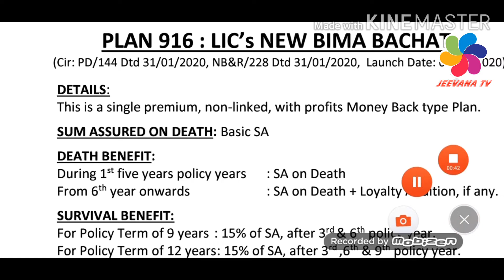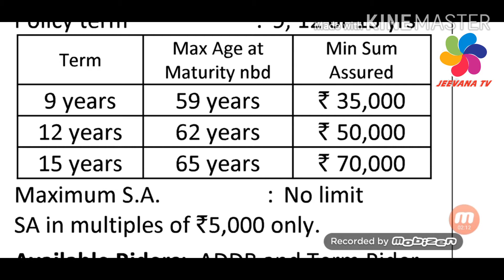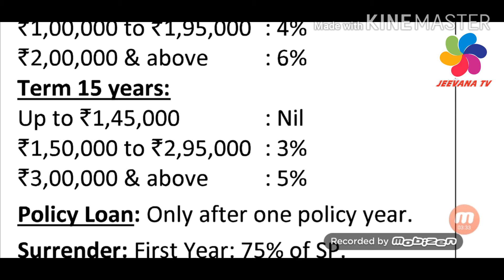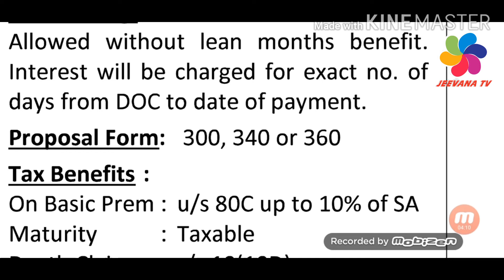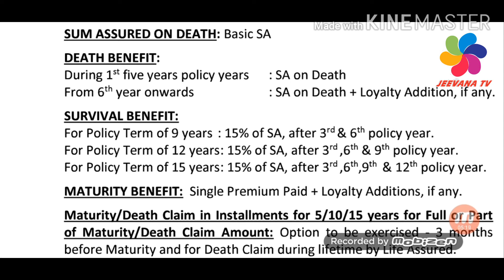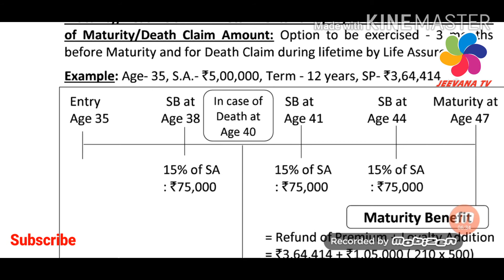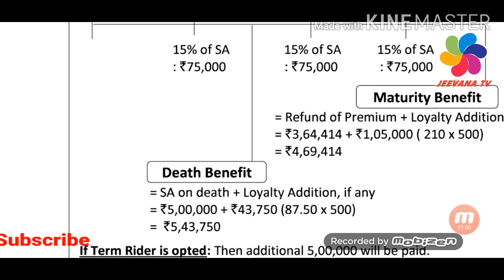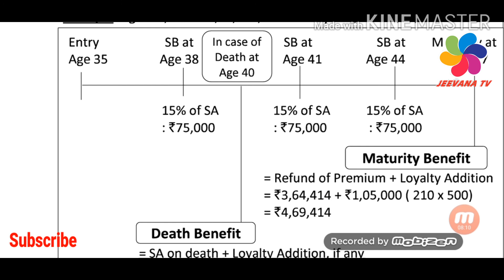பீமா பச்சத்/LIC Bima Bachat tamil-916/Jeevana TV